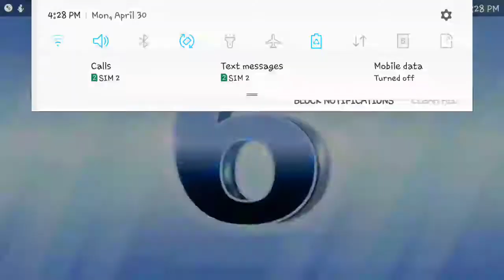Wrong decision by empire and next ball.......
Real cricket 18 lovely game